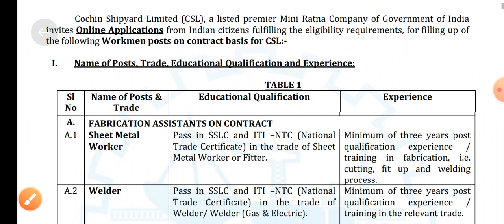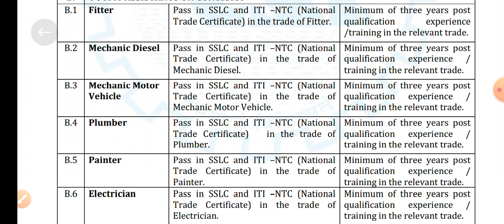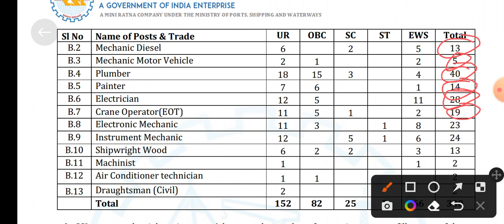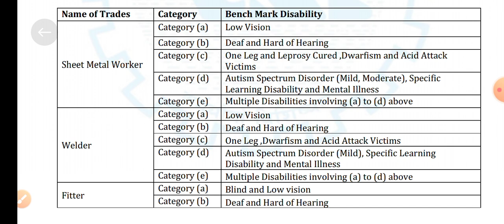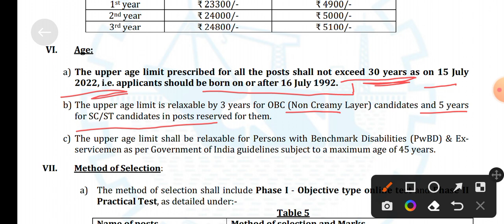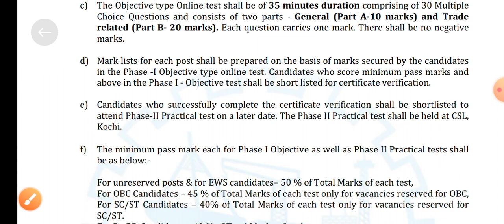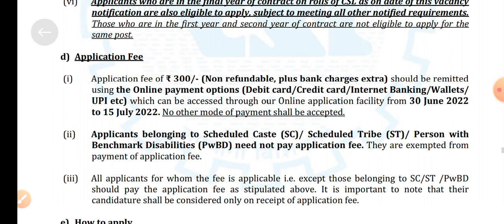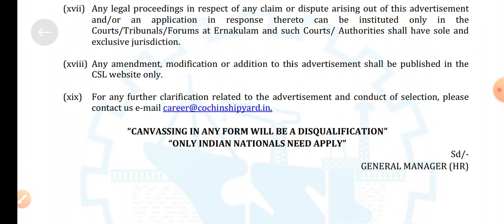Cochin Shipyard limited vacancy ###330 post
telegram group of Technical Delight channel

यदि आफ टेक्निकल एजुकेशन से संबंध रखते हैं तो यह चैनल आपके लिए बहुत महत्वपूर्ण है।